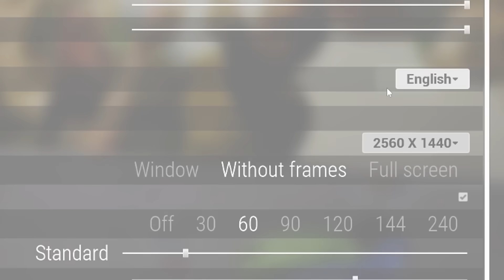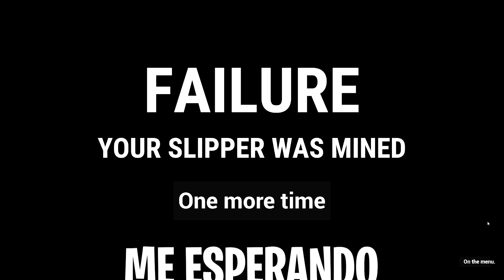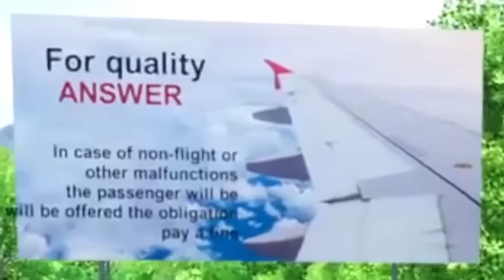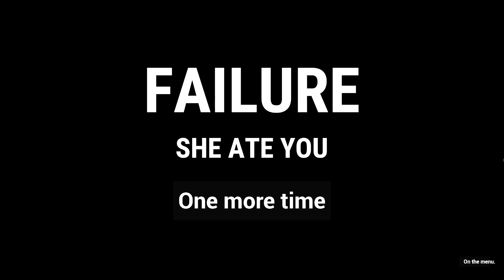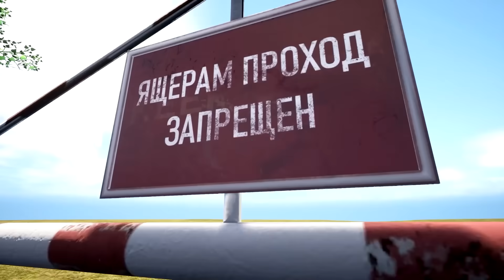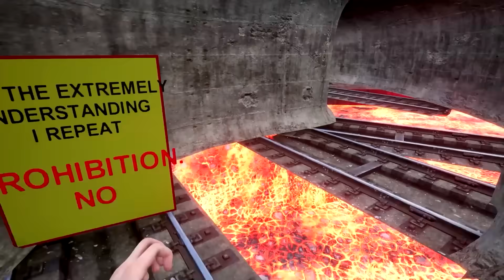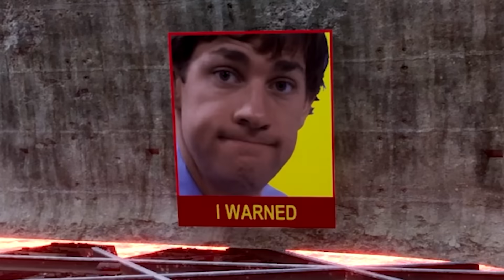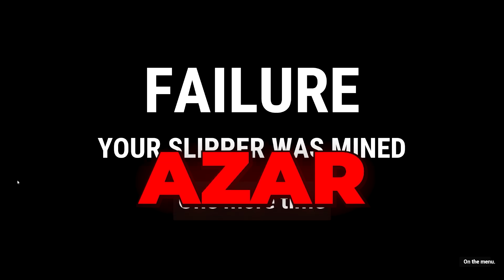TENTANDO ESCAPAR de GRUSTOVIA